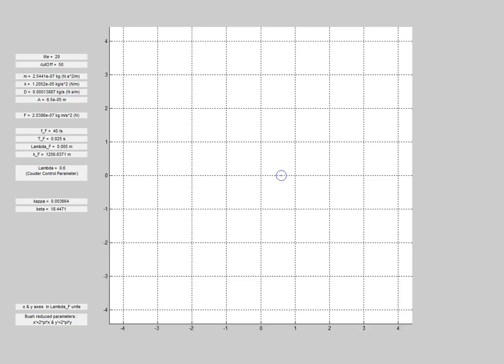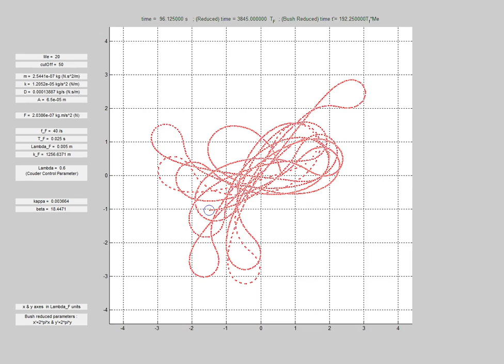Wave particle duality at the workshop